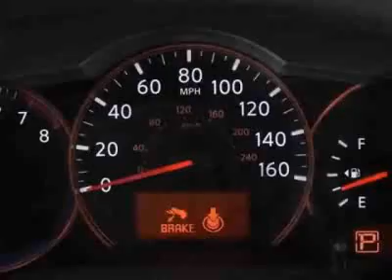Nissan Altima 2.5 S Sedan